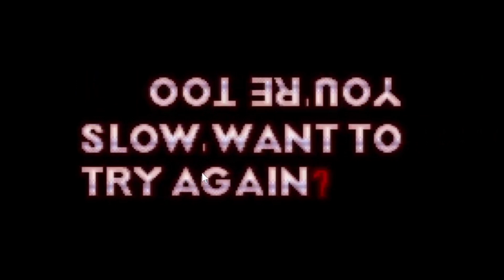Sonic.exe Darkest Struggles But I Added Some Sounds To It